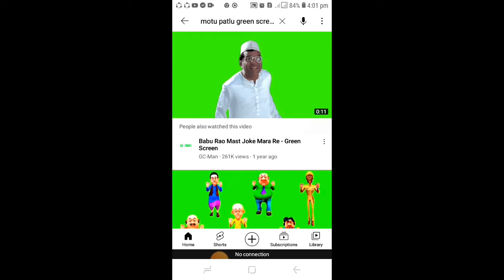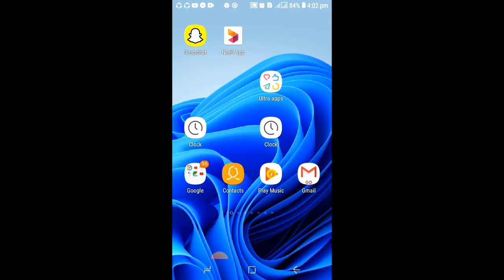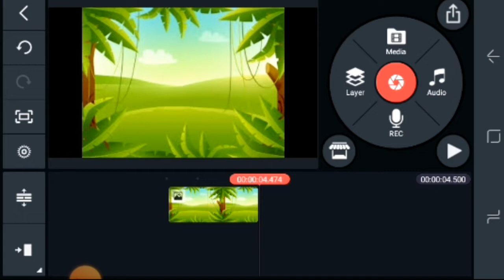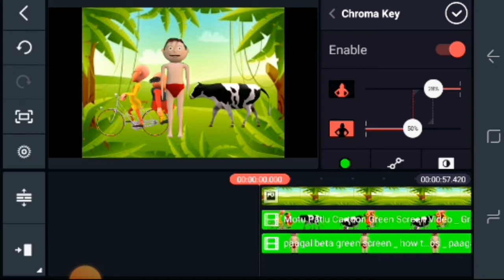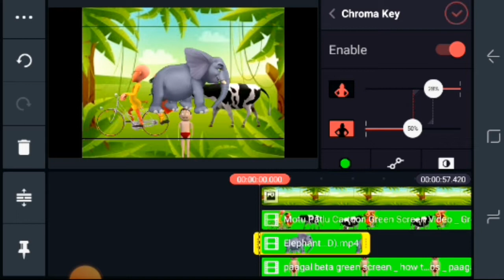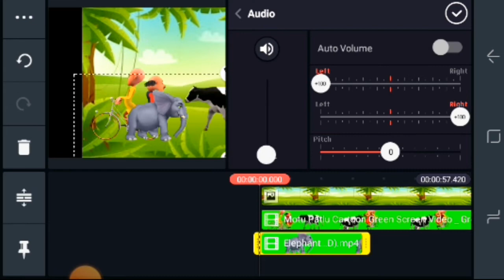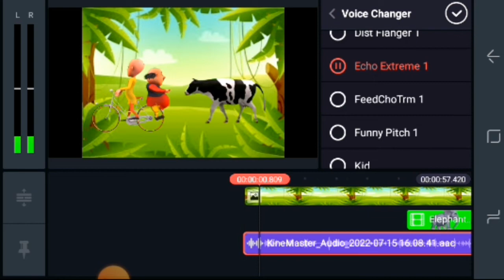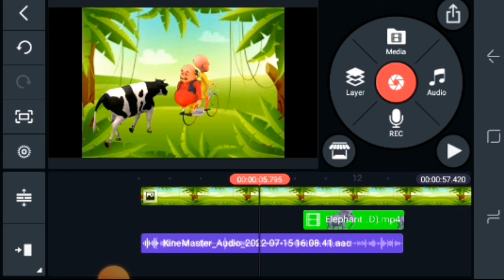Motu Patlu green screen Wale video se cartoon video Banaya kinemaster app me | Motu Patlu cartoon by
Queries Solved:-
1)Motu Patlu cartoon video Banaya kinemaster app se
2)Kinemaster se motu patlu cartoon video banaye
3)How to create cartoon motu patlu kinemaster app se
4)Motu Patlu green screen Wale video se 5)cartoon video Banaya kinemaster app se
6)green screen Wale video Motu Patlu cartoon video banaye
7)Motu Patlu Jaise cartoon video Kaise banaen
8)How to create motu patlu green screen and kinemaster app se
9)Kinemaster app se green screen video Editi to cartoon video banaye
10)Cartoon video Banaye

--- Mahesh Kumar ---